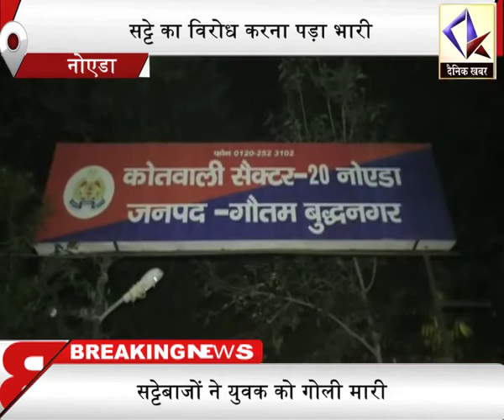Noida में सटोरियों ने युवक को गोली मारी, लोगों में पुलिस के खिलाफ गुस्सा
दिल्ली से सटे नोएडा में बदमाशों ने युवक को गोली मारकर मौत के घाट उतार दिया। बता दें कि गुरुवार शाम एक सट्टा कारोबारी सट्टा लगवा रहा था, तभी युवक वहां पहुंचा और इसका विरोध करने लगा...